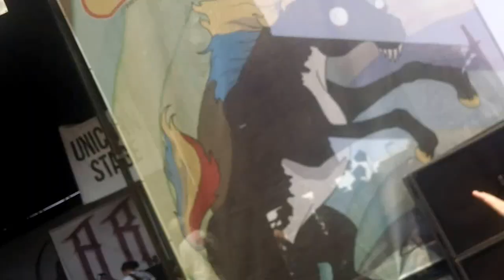We Came As Romans Ft. Beartooth Hartford Warped'15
Manged To Get this short clip of the two playing tracing back roots together.